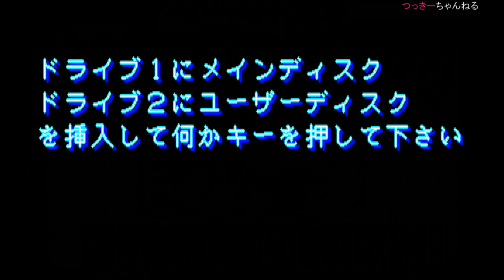ADVANCED FANTASIAN [RPG](PC88) PART 09 END